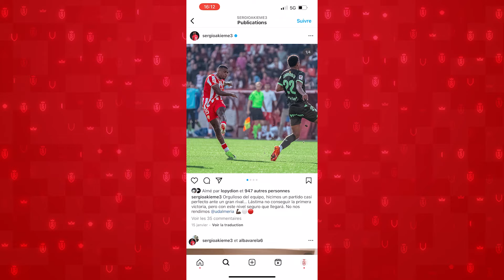Il semblerait que quelqu'un ait trouvé ̶c̶h̶a̶u̶s̶s̶u̶r̶e̶ chaussette à son pied... 👀